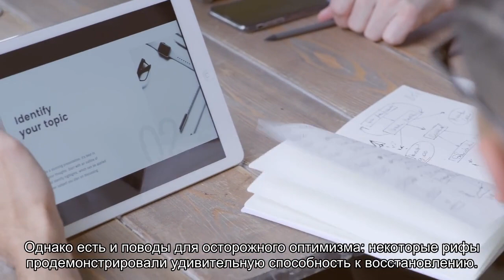Глобальное потепление погубило больше 14% кораллов за последние 10 лет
Больше всего пострадали кораллы в Южной Азии и Тихом океане, вокруг Аравийского полуострова и у берегов Австралии, сообщили более 300 ученых Глобальной сети мониторинга коралловых рифов.